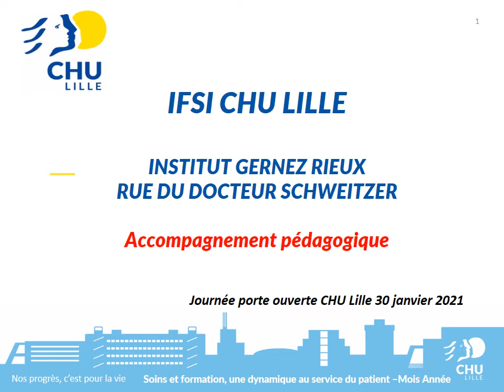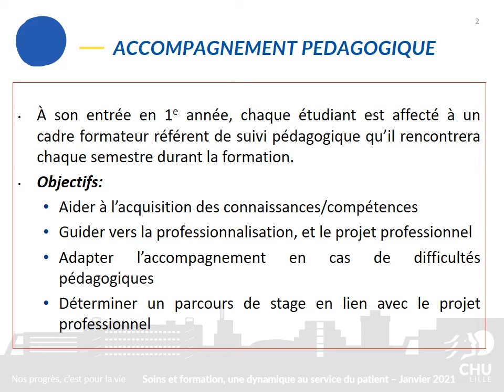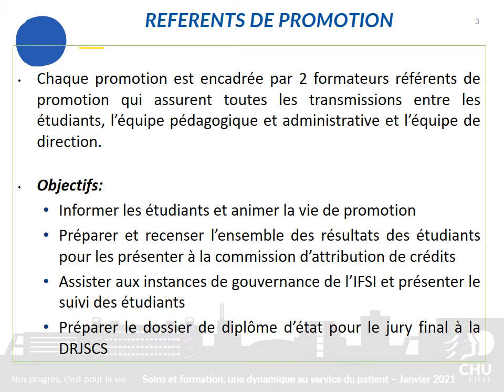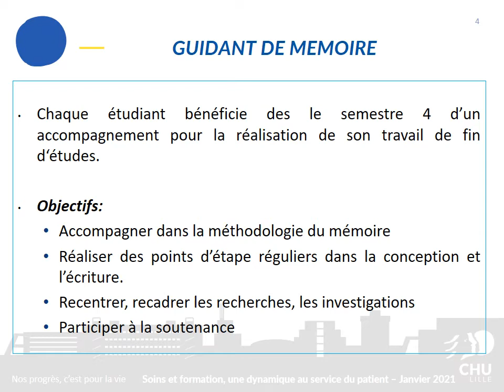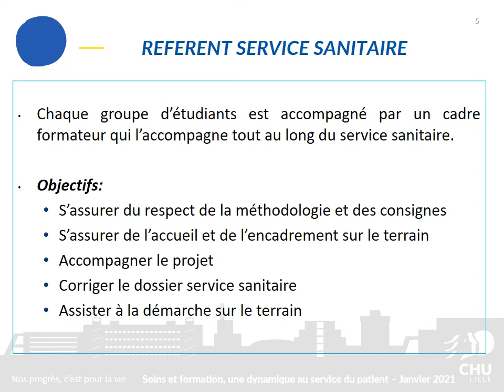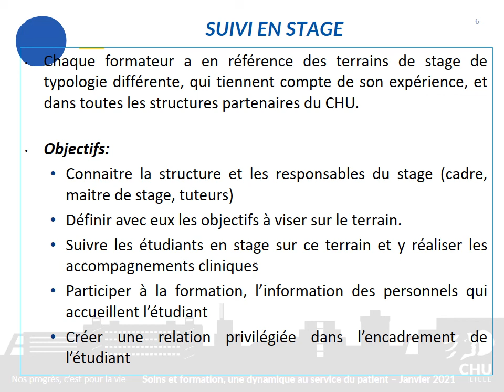Institut de formation en soins infirmiers du CHU de Lille : accompagnement pédagogique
Présentation de l'accompagnement pédagogiques des étudiants de l'Institut de formation en soins infirmiers du CHU de Lille